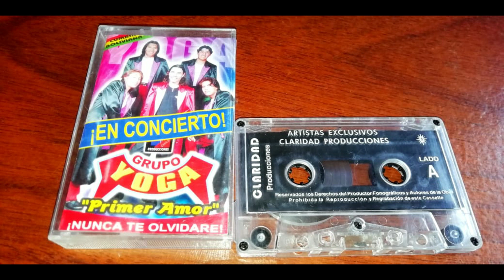Grupo yoga - En concierto 2001 Album completo